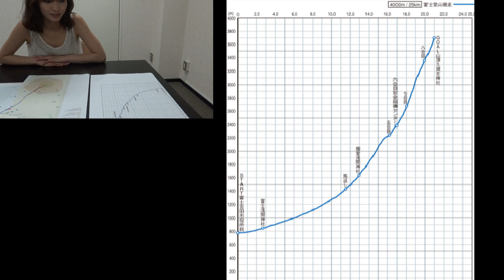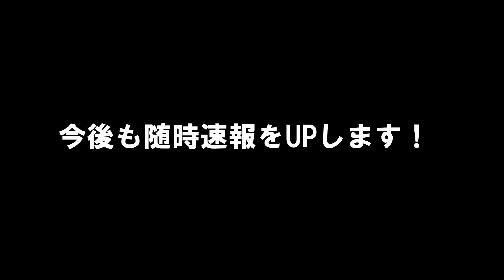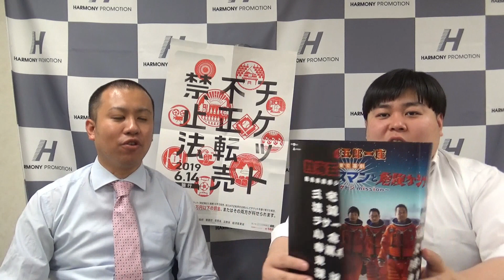【ほのか】富士登山競走挑戦へ～其の壱～